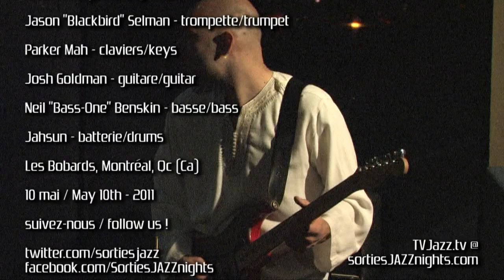Kalmunity Live Organic Improv - Les Bobards - TVJazz.tv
Kalmunity Live Organic Improv - Les Bobards

Vincent Stephen-Ong - sax
Jason "Blackbird" Selman - trompette/trumpet
Parker Mah - claviers/keys
Josh Goldman - guitare/guitar
Neil "Bass-One" Benskin - basse/bass
Jahsun - batterie/drums

Les Bobards, Montréal, Qc (Ca)
10 mai / May 10th - 2011

par/by sortiesJAZZnights.com